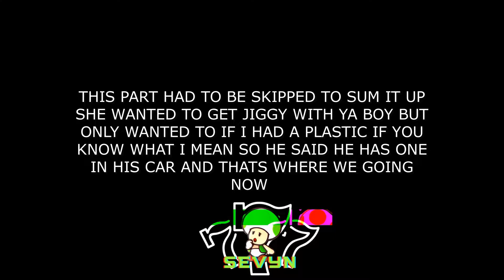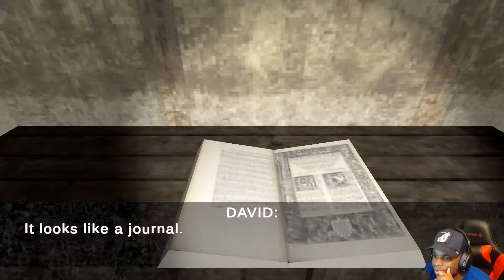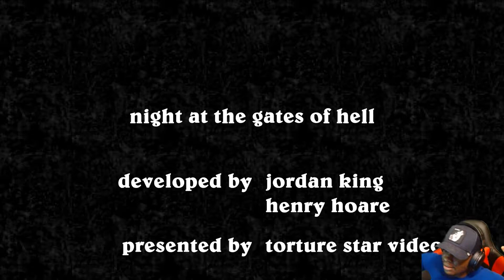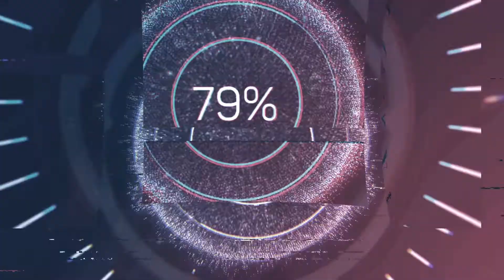NIGHT AT THE GATES OF HELL FULL GAME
Go by the name of Sevyn. Streams only on twitch late at night usually